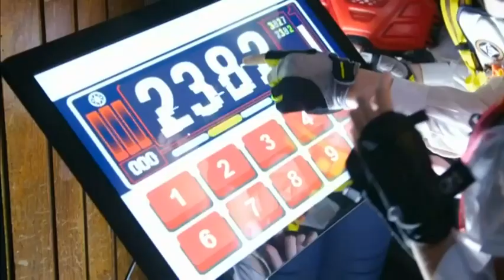Brand New: Project Z | CITV (2020)